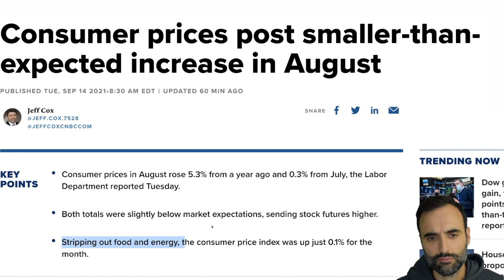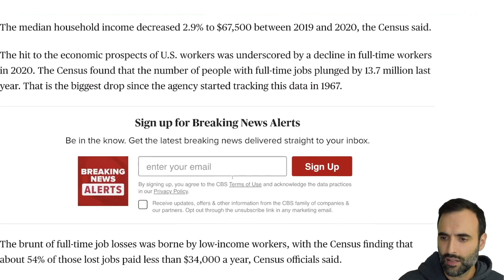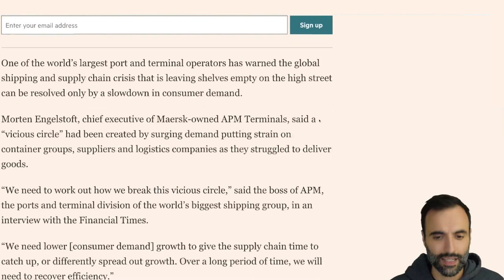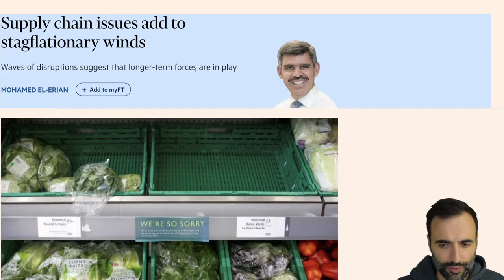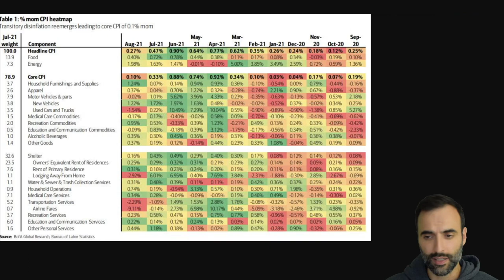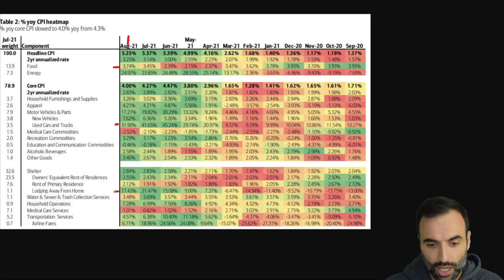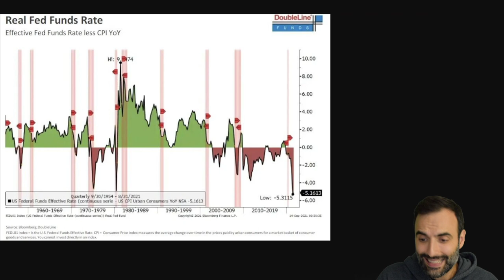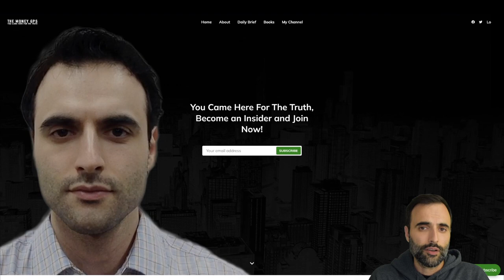Unsustainable Inflation Monster and Systemic Economic Slowdown!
GET THE 7 CRITICAL TIPS FOR FINANCIAL EDUCATION. SIGN UP FREE:
TOPICS AND TIMESTAMPS:
How It Unfolds 0:00
INFLATION 0:27
CONSUMERS 3:41
MORE SHORTAGES 12:02

$GPS INSIGHTS
#1 LONG STORY SHORT, THIS IS ALL COMPLETELY UNSUSTAINABLE
#2 THE ONLY WAY FOR THIS TO END IS MASSIVELY REDUCED DEMAND
#3 INVESTORS MUST REDUCE LEVERAGE AND DIVERSIFY

Millions of people have lost their unemployment benefits. The U.S. consumer is maxed out. They need more stimulus in order to continue this economy. And of course, stocks need their artificial boost as well. The U.S. consumer is maxed out. Consumer sentiment is down heavily. Real estate continues to increase in price right now as we see low interest rates keep this going. There is upward pressure on markets right now globally because of the inflation of the money supply. As a result, we are finding prices of just about everything being higher. Money, cash, debt is coming into the markets at this time finding its way into stocks, bonds, real estate. Social security is running out of money. Pension funds are not keeping up with inflation.